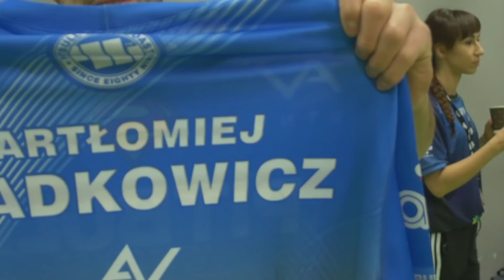Clark Kent Vlog cz 3